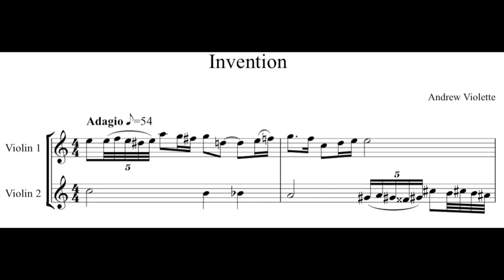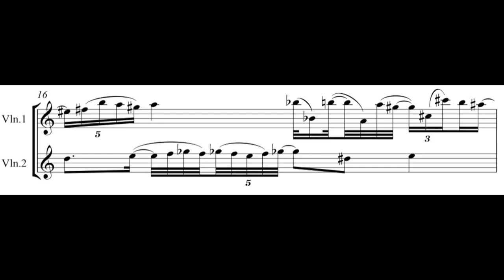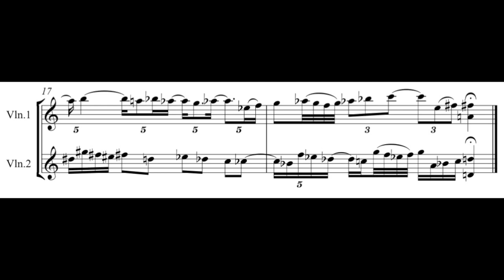Andrew Violette---Invention for Two Violins 2013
Patti Kilroy, violin